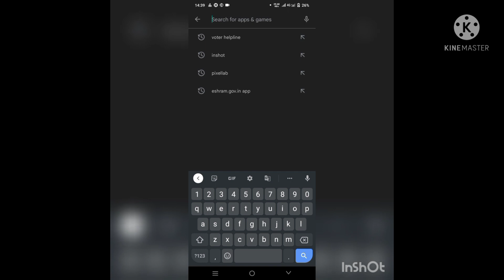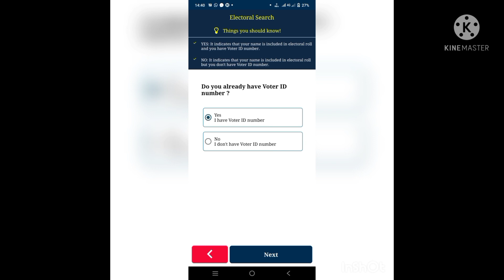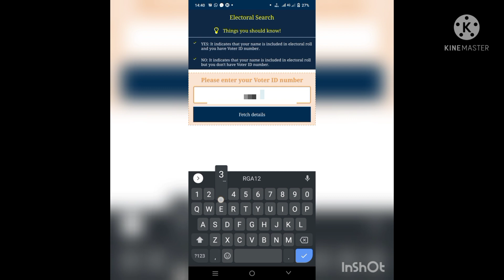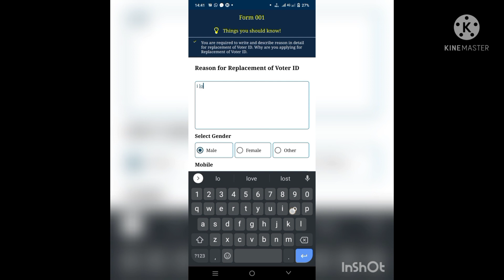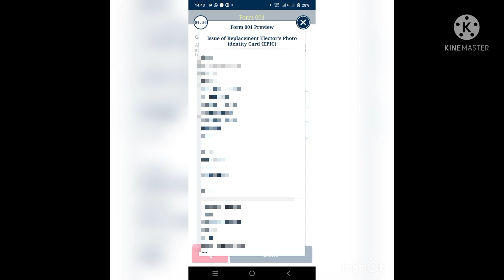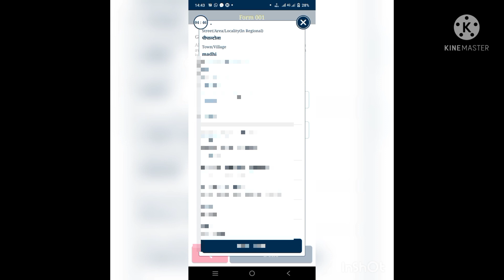DUPLICATE VOTER ID CARD APPLY WITHOUT ANY COST/डुप्लीकेट वोटर आईडी कार्ड पाएं घर बैठे